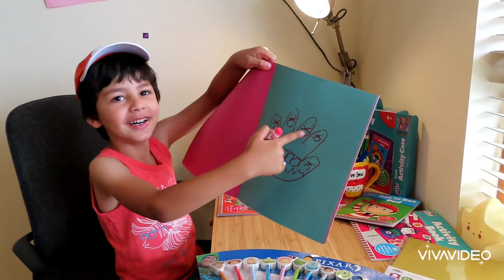Aahil unboxing activity case!!